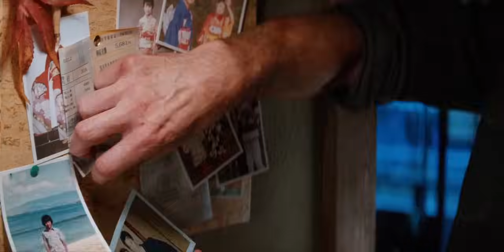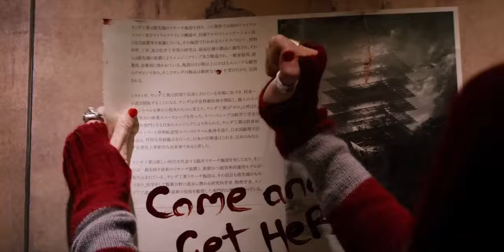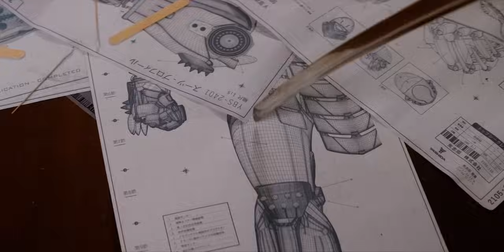Wolverine loses his healing Abilities and becomes a normal Human. Explained in Hindi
1. This video is also for teaching purposes.
2. I only used bits and pieces of videos to get the point across where necessary.
3. It is not transformative in nature.
4. This video has no negative impact on the original works {It would actually be positive for them}

Logan travels to Tokyo to meet Yashida, an old acquaintance who is dying. The situation regresses when Yashida offers to take away his healing abilities, but Logan refuses.
𝐂𝐫𝐞𝐝𝐢𝐭𝐬:)
All Credit Gone Film Owners.
𝐁𝐚𝐜𝐤𝐠𝐫𝐨𝐮𝐧𝐝 𝐌𝐮𝐬𝐢𝐜 🎶 :)